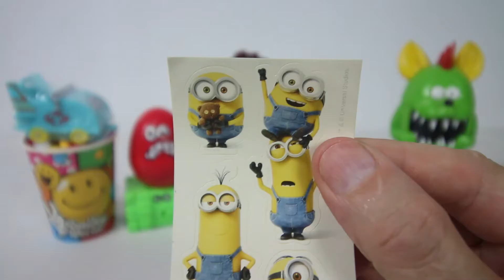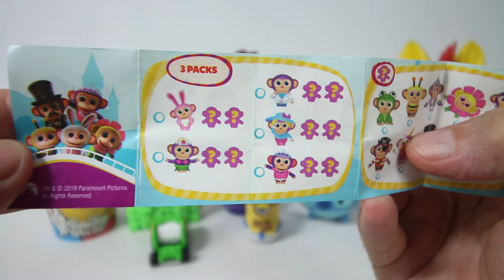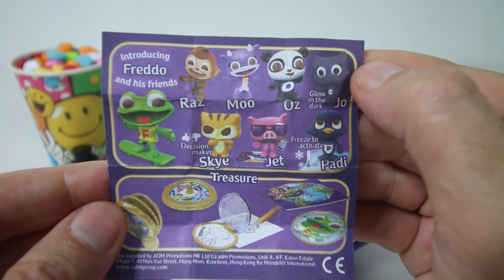Opening Mystery Toy Surprise Videos for Kids. Unboxing Toys Surprises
opening mystery toy surprise videos for kids on youtube. unboxing 10 mystery toy surprise.
toys surprises for children.